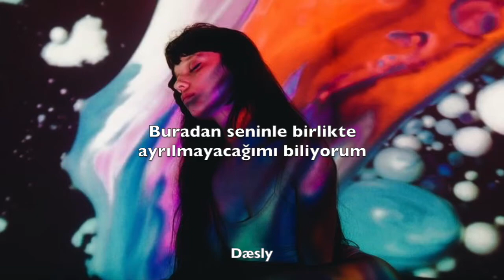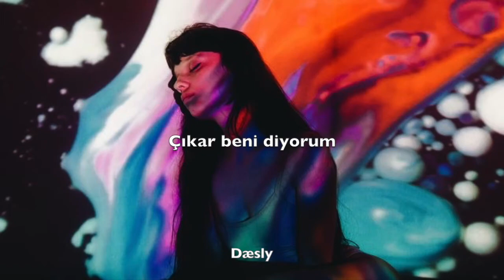Young Summer - Take Me Out (Türkçe Çeviri)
Bu çeviriyi 1DAYLATER'a ithaf ediyoruz. Umarız beğenmişsindir. Sevgilerle...
Lyrics:
So, if you're lonely, you know I'm here waiting for you
I'm just a crosshair, I'm just a shot away from you
And if you leave here, you leave me broken, shattered, a lie
I'm just a crosshair, I'm just a shot and then we can die
I know I won't be leavin' here with you
I say, you don't you know, you say you don't know
I say, take me out
If I move, this could die, eyes move, this can die
I want you to take me out
I know I won't be leavin' here
I say, you don't know, you say you don't know